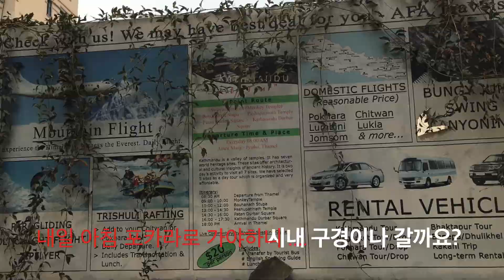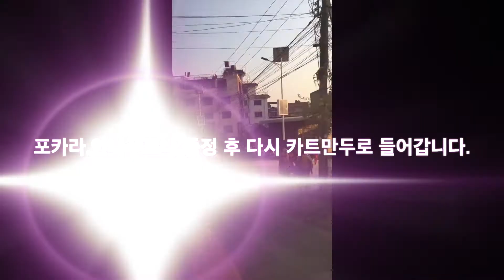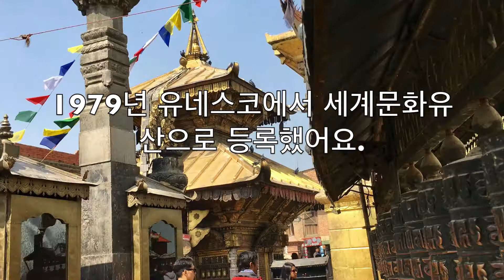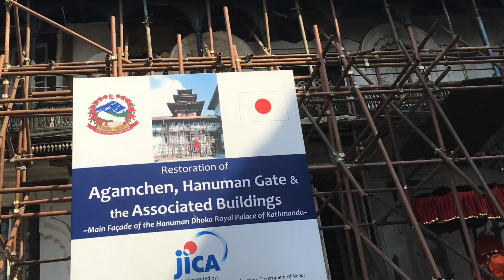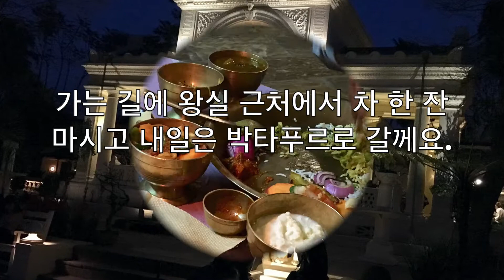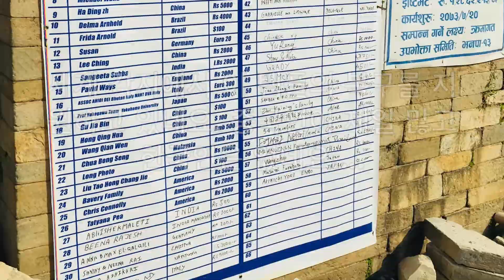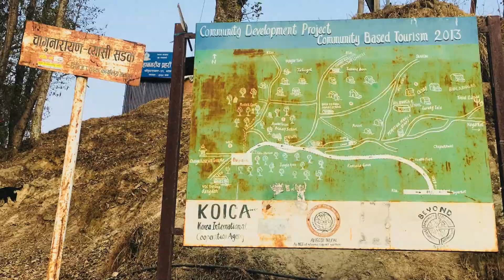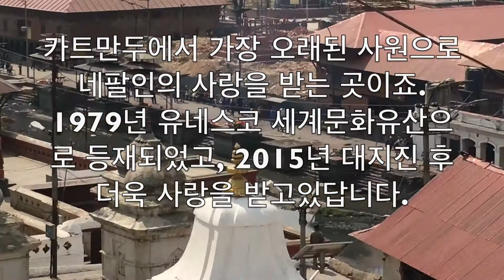네팔(Nepal)카트만두-박타푸르 3박4일.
네팔의 수도 카트만두와 15세기까지 네팔의 수도였던 박타푸르 3박4일 투어입니다.